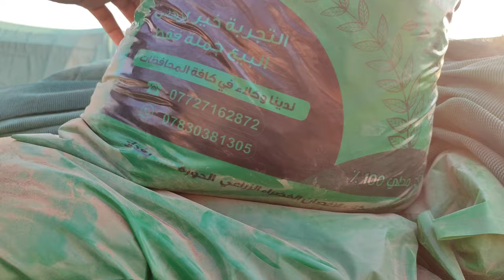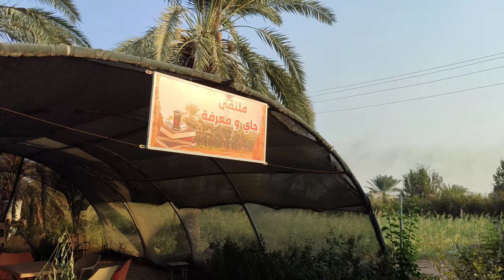مجمع عدنان هادي الحسوني الزراعي چاي ومعرفة لانه ملتقى عشاق الزراعة في العراق 🇮🇶 واسط